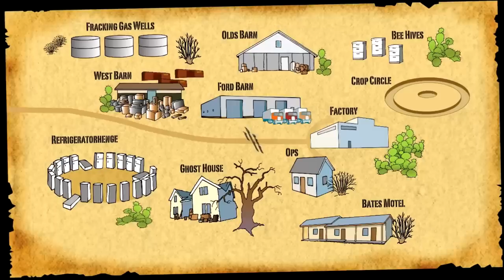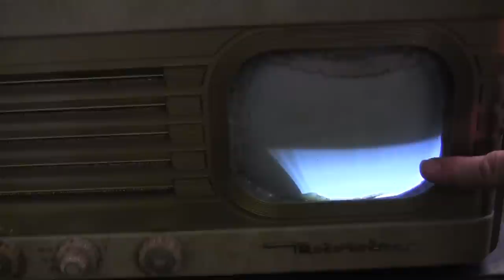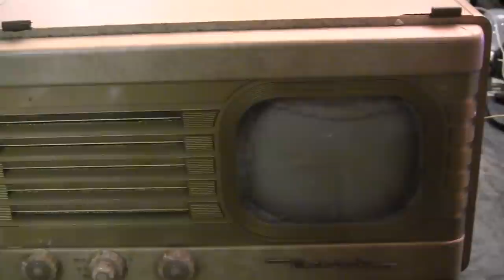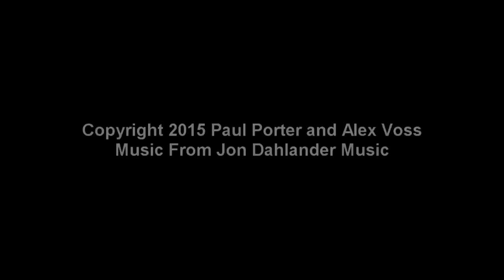WW2 TV Set